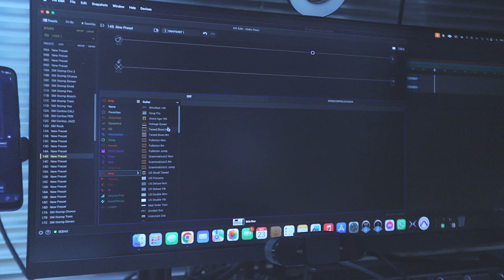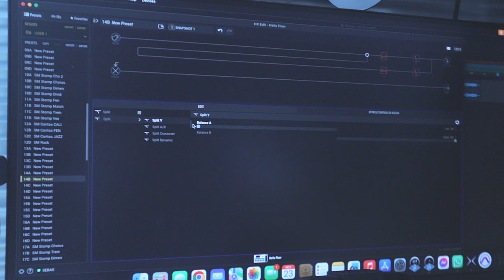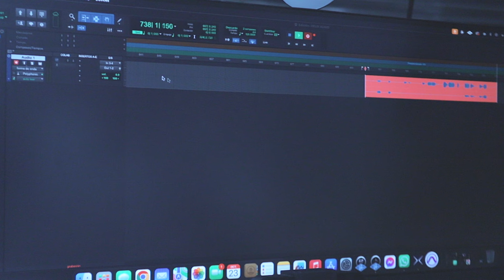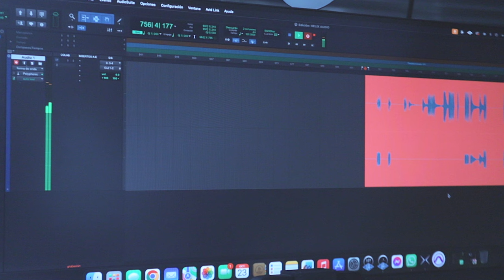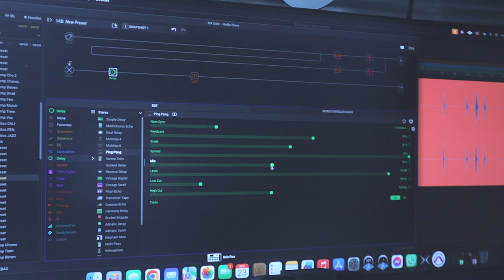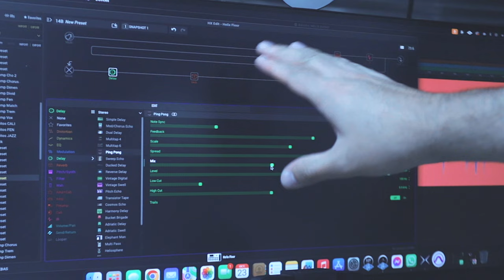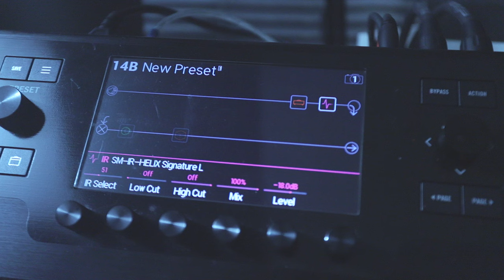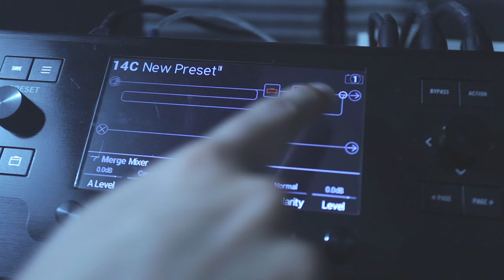AMPLIFICADOR & IR´S Full Stereo - te enseño como se hace en la HELIX de Line 6 ► Sebas Mora